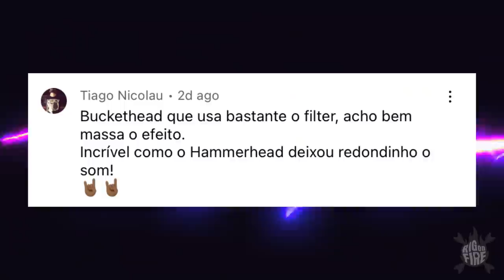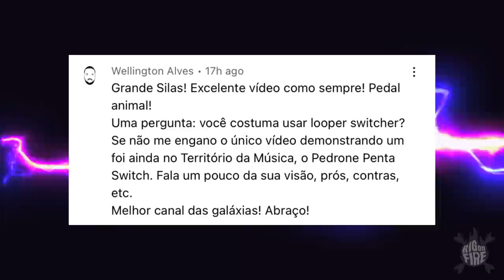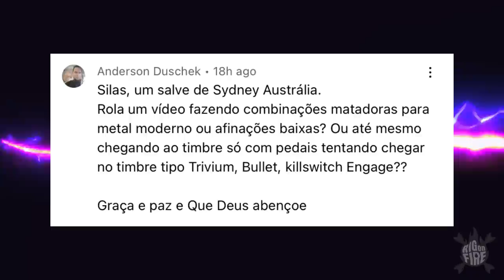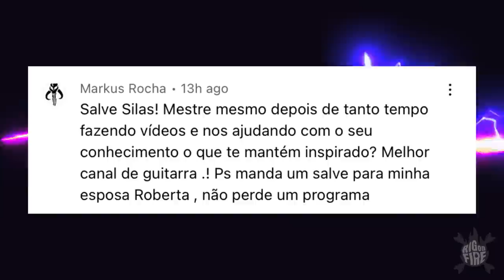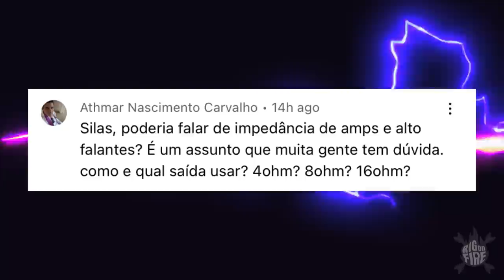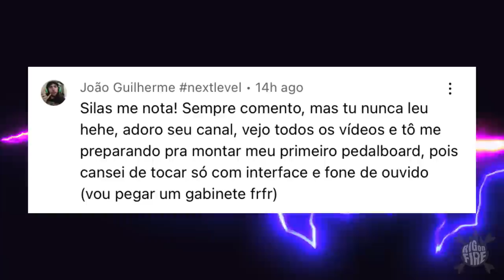Lendo Comentarios - Cliff Burton, Rockn Roll Hall of Fame e oNovo do Korn